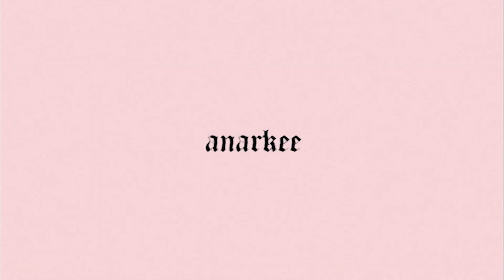What If Disneyland Was Anime? | Amagi Brilliant Park | AniMakeup | GRWM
CREDITS:
Intro - loading by REOL
Outro - sand planet remix